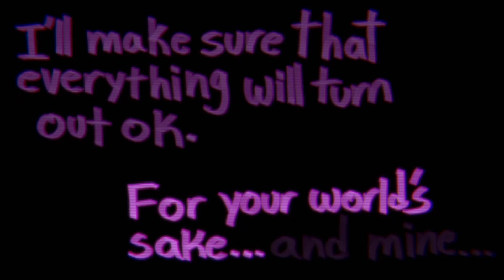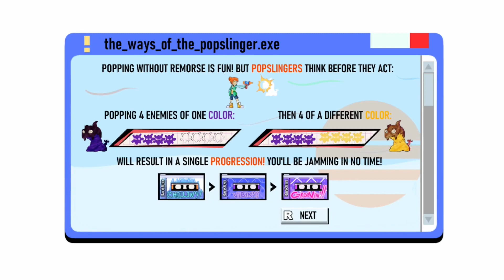PopSlinger Nintendo Switch Gameplay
Gameplay of PopSlinger on Nintendo Switch (no commentary). Release date: January 26, 2022. Price: $14.99 / £11.89 / 13.19€. Game file size: 2.2 GB. Publisher: Funky Can Creative.